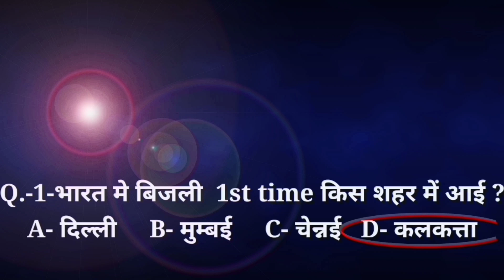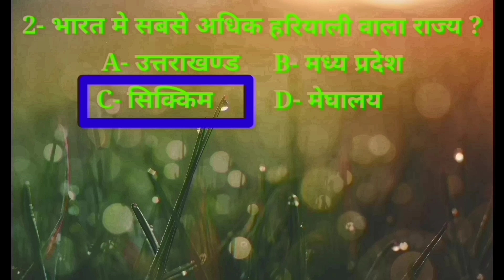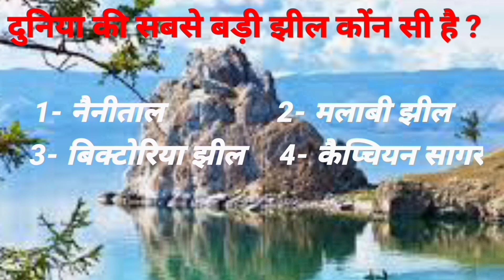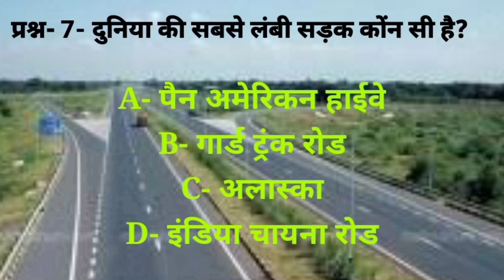सामान्य ज्ञान -2021, सभी के लिए उपयोगी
प्रिय दोस्तो, जनरल नॉलेज, हर किसी के लिए उपयोगी है। सभी प्रतियोगी परिक्षाओ में इस टॉपिक पर प्रश्न पूछे जाते है। एक सरल माध्यम से इस वीडियो में बताया है। इसके बाद समय समय पर पूर्व में उत्तराखंड राज्य के ऊपर भी वीडियो है।
पिय मित्रो , इस चैनल पर शैक्षिक के अलावा तकनीकी वीडियोज़ भी उपलब्ध है। mk-education.in वेबसाइट से थ्योरी और नोट्स भी ले सकते है।
प्रिय मित्रों, इस चैनल पर शैक्षिक और technical वीडिओज़ प्रसारित की जाती है।
Dear students, Class-12, Physics, Chemistry and mathematics videos available.Your opinion is imp to me. For improve subject contents.
प्रिय मित्रों, इस चैनल में टेक्निकल, शैक्षिक और unboxing पर आधारित वीडियो प्रसारित होते है। इससे पूर्व के वीडियो मैं मेने Digi Locker में अपने imp document को रखने का तरीका बताया था। उस वीडियो का लिंक यह है।
यही वीडियो को आप लोग website के माध्यम से भी देख सकते हैं।
मित्रो इस चैनल पर Educational, Technical व unboxing के वीडिओज़ उपलब्ध है।
कक्षा 1 से 12 ( P. C. M) स्ट्रीम के नोट्स तथा theory Website में upload हो चुके है।
आप Facebook पेज Mithilesh Education & Tech. को भी फॉलो कर सकते है।